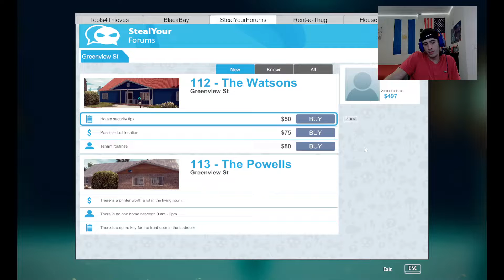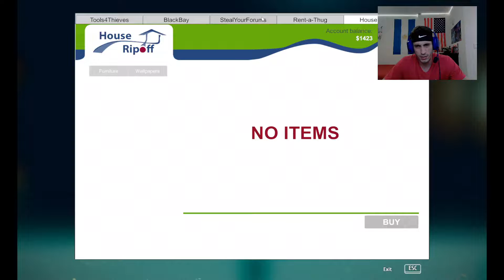Robando televisores 4K | Thief Simulator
Qué onda giles cómo andan? Espero que les guste este nuevo video. Subo videos todos los dias ;)
No olviden seguirme en mi instagram donde paso toda la info y en mi Twitch donde stremeo semanalmente.
En mí instagram publico y aviso todas las noticias del canal, cuando va a haber nuevo video, si por alguna razón no va a haber videos, etc. Cualquier tipo de contenido que quieran ver háganmelo saber en mi instagram o en los comentarios de los videos. Adios ;)